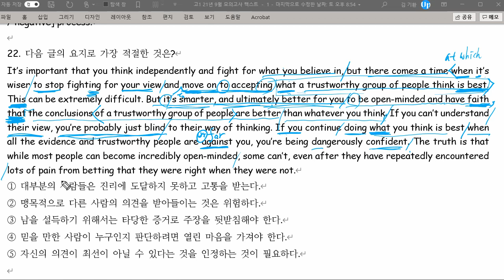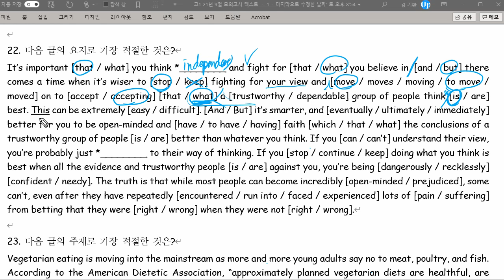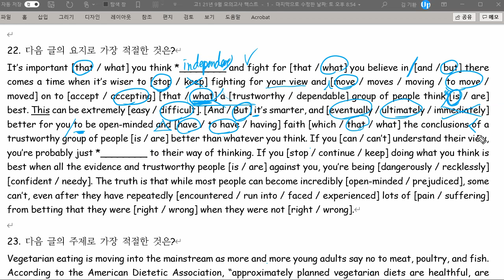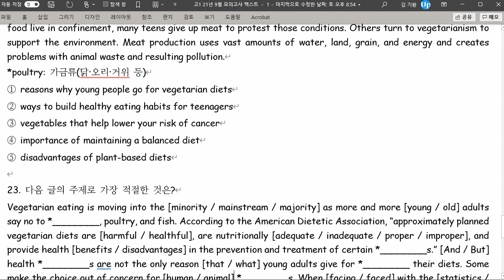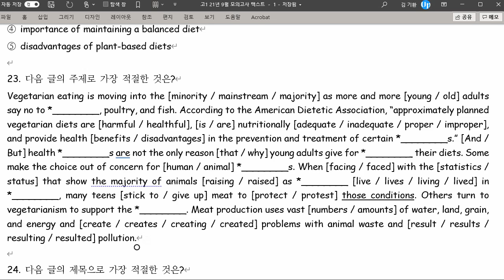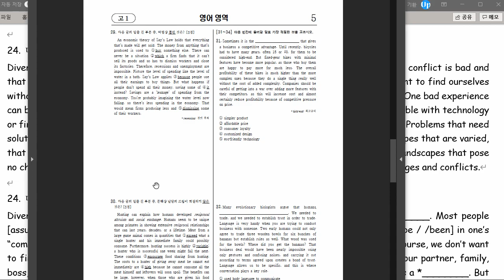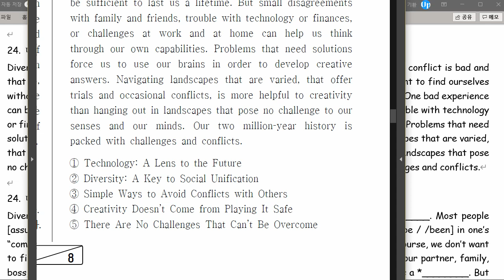고1 2021 09 27 9월 모의고사 풀이